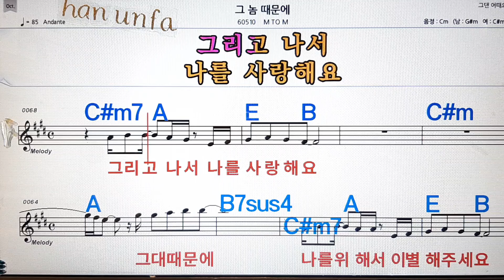그놈 때문에/M to M💋노래방, 통기타 , 코드 큰악보, 가라오케, 반주💖Karaoke, Sheet Music, Chord, MR